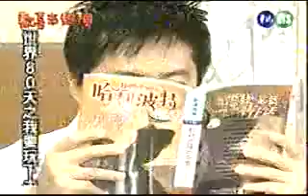歡喜來逗陣老大組-茶葉占卜